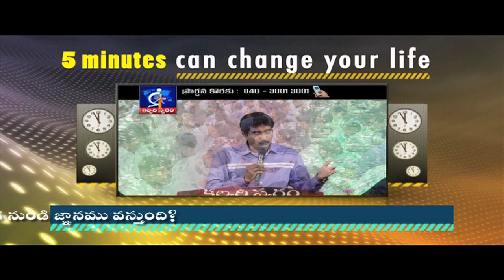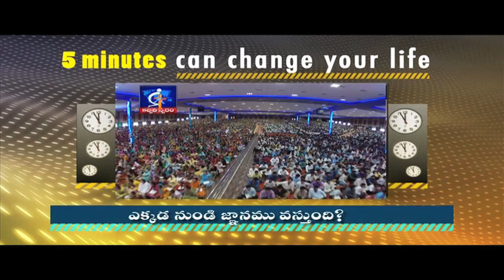Where did knowledge comes from?